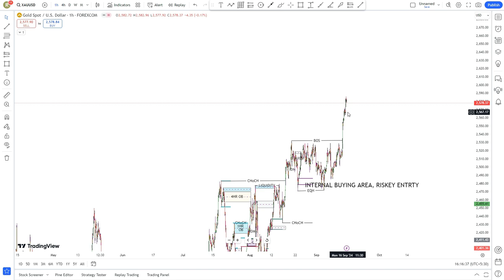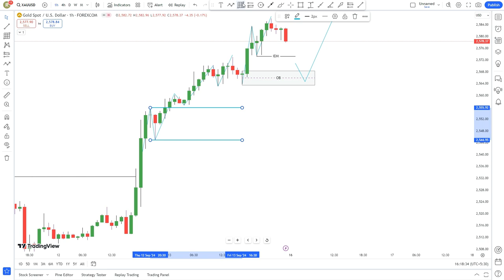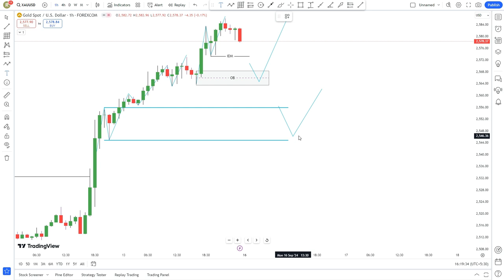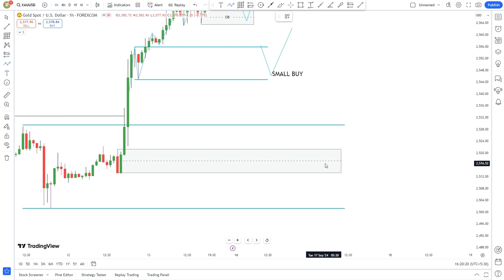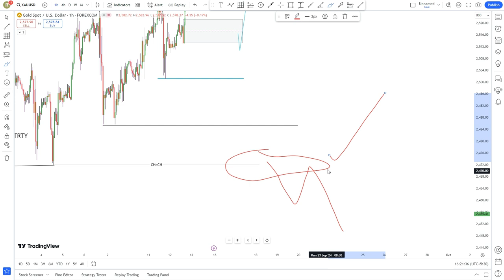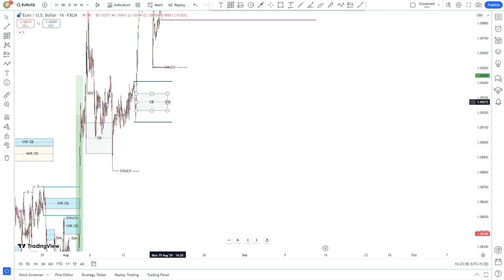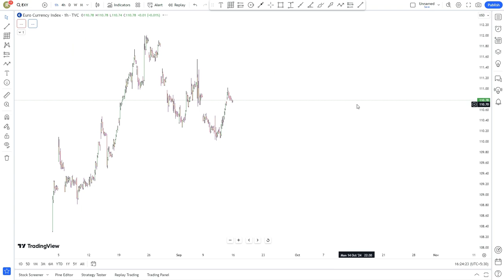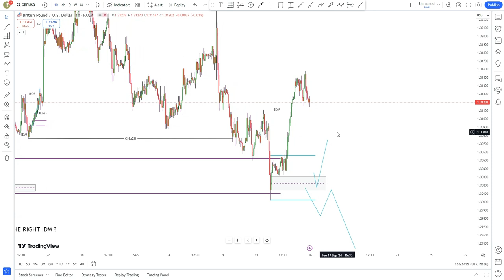Gold Weekly Forecast l XAUUSD Weekly Analysis In Hindi l Gold Trading Strategy l Ritlesh Joshi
"Watch our detailed Gold Weekly Forecast and XAUUSD Weekly Analysis in Hindi. Learn the best Gold Trading Strategies for the upcoming week, including key market trends, price predictions, and expert insights to improve your trading performance. Stay updated and make informed trading decisions!"

Gold XAUUSD Price Prediction For Next Week 16 -20 SEPTEMBER | Analysis Of Gold-XAUUSD Forecast
GOLD Weekly Forecast | Weekly analysis Xauusd in Hindi | Technical kewat ji
GOLD Weekly Forecast in Hindi/Urdu | 16 - 20 SEP 2024 | MSB FX
Forex Weekly Analysis for Gold Eur Gbp

weekly analysis
xauusd forecast
xauusd analysis tomorrow
forex trading live stream
live forex trading signals
gold price
forex signals live hindi